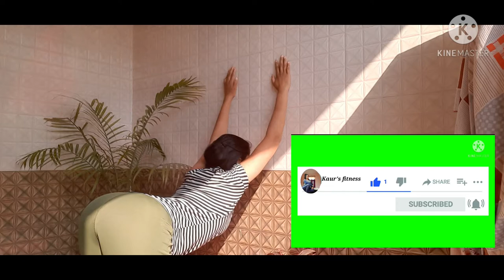5 minutes wall strech for CERVICAL PAIN! MUST TRIED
Hey guys, Aman this side your yoga and fitness trainer in this vedio I am showing strech for cervical pain. But before try this just consult with your doctor in case of any injury or disc issue. This is easy and will take only  5 minutes strech. You will feel better after doing it. While doing this just be focused on breathing have effortless and smooth inhalation and exhalation.

Hope this will help someone do share 🙏with your friends and family

You can follow me on instragram
Username: Amandeep.rajpoot.75

 For any online training related queries